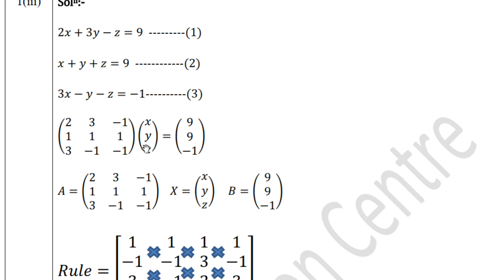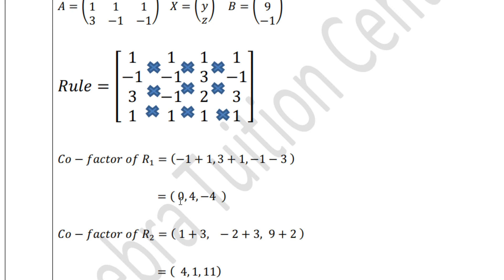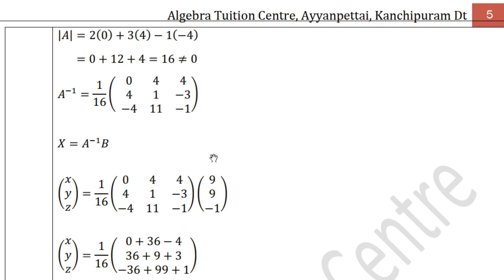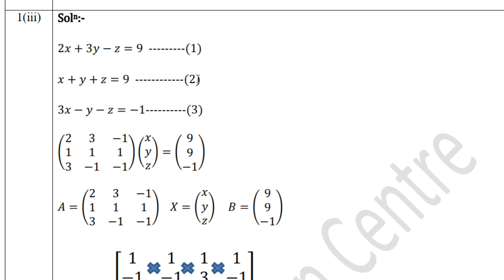12th Maths || Ex 1.3 || Q. No 1(iii)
12th Maths || Ex 1.3 || Q. No 1(iii)
Welcome to 'Algebra Tuition Centre' You Tube Channel,
               This video for TN class 12th Standard Maths Students. This video series provides Class 12 Chapter 1 " Applications of Matrices and Determinants " . I hope all may use this channel and support.